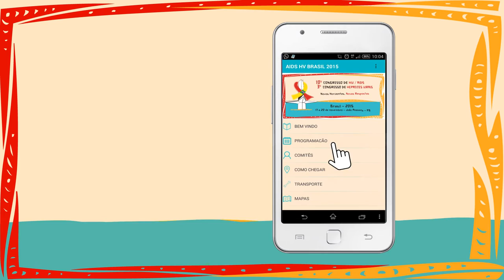Vídeo do App do 10º Congresso de Aids e 3º Congresso de Hepatites Virais 2015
Filme explicativo do aplicativo que servirá como ferramenta para os participante do 10º Congresso de HIV/Aids e o 3º Congresso de Hepatites Virais - “Novos Horizontes, Novas Respostas”, Brasil 2015 - que o Ministério da Saúde realizará de 17 a 20 de novembro, em João Pessoa.